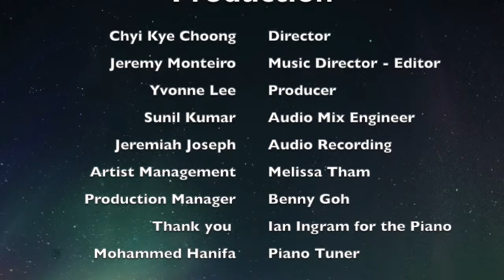Yuletide Swing | Jeremy Monteiro and the Singapore Jazz All-Stars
🌟 Yuletide Swing 🌟 Happening on 29 Dec (Tue), 8:30pm SGT (GMT+8), join Jeremy Monteiro and his friends, singers Melissa Tham, Alemay Fernandez, and Louis Soliano, together with guest trumpeter Alex Sipiagin and saxophonist Sean Hong Wei as they perform songs in the spirit of the season. Also featuring Ben Poh on bass and Aaron James Lee on drums.

The show is being presented by Showtime Productions & AUX Media, and Media Partner The Straits Times with the support of EFG Bank, in support of the Jazz Association (Singapore) (JASS).